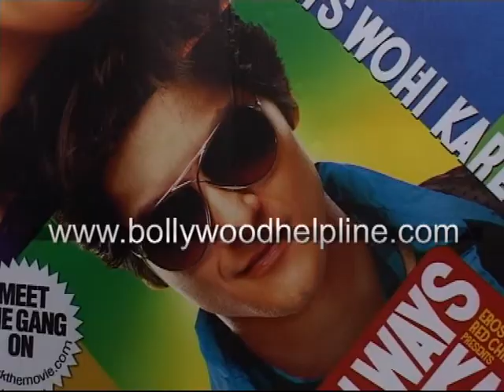Promotion Of Film Always Kabhi Kabhi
A cast of Shahrukh Khan production's film Always Kabhi Kabhi join for the promotion of there film.